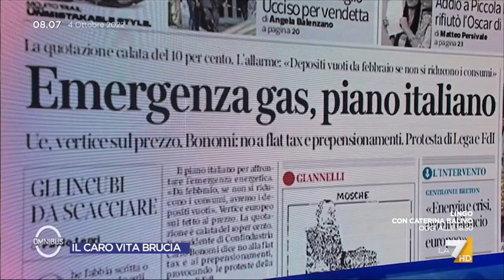Caro bollette, Ylenja Lucaselli (FdI): "Siamo già al lavoro sui numeri della legge di bilancio"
Ylenja Lucaselli (FdI) sulle intenzioni del prossimo governo Meloni per combattere il caro bollette